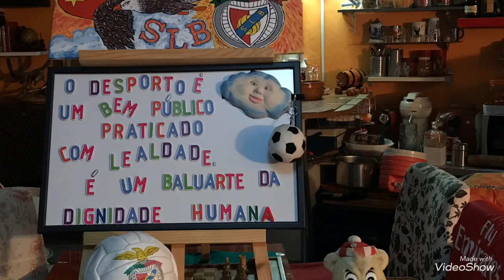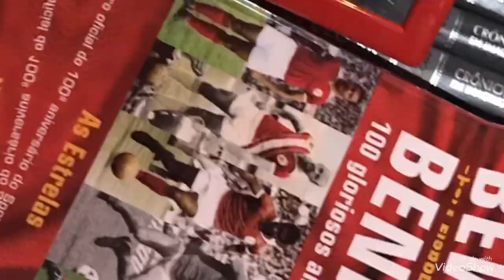O Meu Cenário-Roberto Leal 🎼🥁🎼🎻🎹🎼🥁🎼🎧🎼🎺🎼🎷🎼🎻🎹🎼🎧🎻📀🖼🪑🥂🍾🍺🍹🛌🖼🚪📜❤️💚💛👏🏼